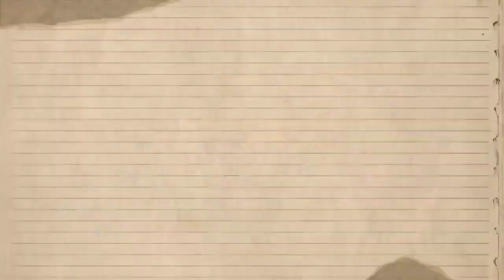KAMAY NA PANGARAP DRAMA | NAPAHIYA SI ZOEY | MARCH 6, 2023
HANDA SI ROBERT NA KONG ANO MANG BAGYO ANG DARTING SA KANYA UPANG HINDI LANG MALAMAN NI ANALYN AT ZOEY ANG MGA TINATAGONG USOK NI ROBERT DAHIL ALAM NILA ROBERT AT MOIRA NA KONG MALAMAN NITO AY PARANG ITONG AGUS NANG BAHA HINDI MAPIGILAN KAHIT ANO MANG GAWIN KAYA HABANG NAG MAMANIHO ITONG SI DR ROBERT AY BIGLA NIYANG NAISIP ANG MGA NANG YARI SA MIDICAL MISYON NA NA KONG HINDI LANG SANA NAG PADALA SILA NANG MGA DOCTOR AY HANGING NGAYUN AY NANATILI PARING TULOG ANG MGA KATOTOHANAN SA MGA PAMILYA NIYA PERO SABI NGA NI MOIRA AY HANGAT KAYA PA NIYANG TIISIN SI ROBERT AY GAGAWIN NIYA ITO ALANG ALANG SA MGA BAGYONG DARATING SA BUHAY NILA !!!

SALAMAT SA WALANG SAWANG PANONOUD SA AMING MUNTING CHANNEL GOD BLESS PO SA INYU GUYS SAMAHAN NIYU PO AKO SA MGA ADVANCE UPDATE NATIN SA KAMAY NA PANGARAP DRAMA MULI MARAMING MARAMING SALAMAT SA PANUNUOD!